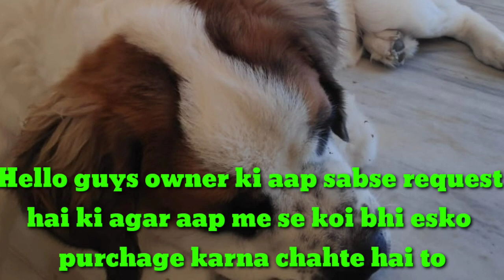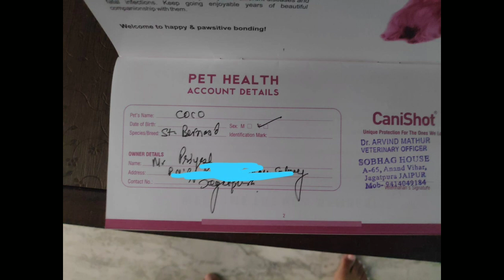best quality saint Bernard female for sale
Hello guys kafi demand ke baad aaj m aap sabke liye saint bernard ki female leke aaya hu
agar aap esko lena chahte h to es video ko pura dekhe  aapko esme puri information mil jayegi